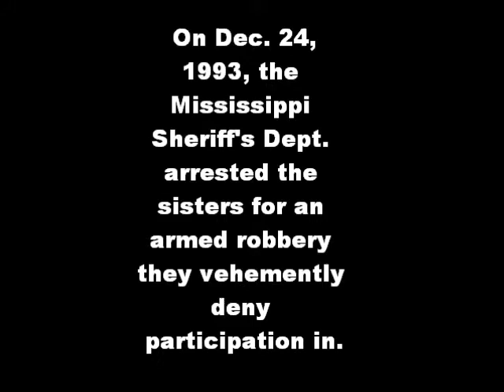free the scott sisters